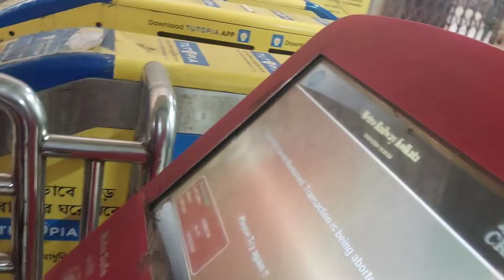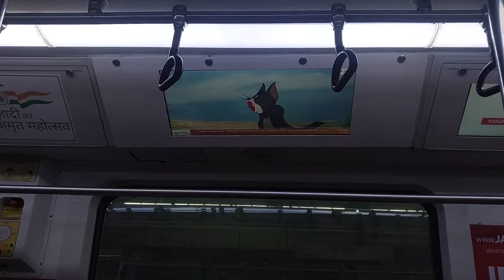Kya Chhupa Hai North Kolkata ke es Adbhut Mandir Mein? 🤔 | Anurag Bytes Vlog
🔥 Dive into the Mystical Parasnath Mandir Experience! 🌟 Uncover the secrets of North Kolkata! Join Anurag Bytes on this unforgettable journey!